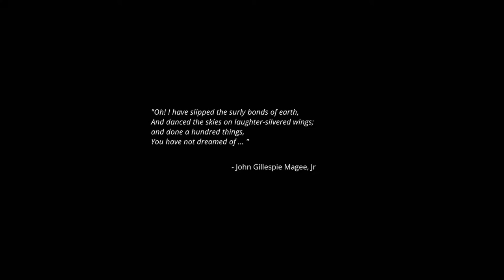Exo One | awesome UFO game | Xbox Series S gameplay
These devs know something and must be in cahoots with Bob Lazar.

Very fishy designs and underwater too.  Blacklist this video asap.

Cover up in peanut butter and jelly. wrap it up. Eat it later.

60 years later. All is fake news because the truth is a great mystery. Just other networks are louder and more forced on us than others.

They are the ones who sell out humans for big corporations or countries like Saudi Arabia,  to keep control of their profits and their agendas to cover up all who do not obey.

It's all about money and that is ridiculous. They would sell their own kids down a river, if it meant being in power for ten more years and having a great retirement plan. They hold progress back and keep us divided for their war machine and radical religious overlords. They knew people were waking up and dropped another plague on us.  The whole medical empire is not on your side and would rather keep you sick and watch us suffer. The legalization of marijuana set them on a  raging COG mission and they're using fear as their best tool. Fact.

"There is no money in a cure."
Youtube supports scams and fake charity that pockets donations for new cars, innerd circles, mr.beast show and big houses for people with their own networks that took over YouTube..

Example, MTV invades YouTube and teams up with NickJR to unleash the best "gaming" content and all your content is ignored by major networks that exploit the things we like. If they did notice, it would change the course of gaming forever. The channels we love, would actually get attention and the respect they deserve.

They're is a weakness. They only know pop and trends.
Whatever is popping is because they want it to.

Real chit chat right there and that's why i love i6c. We know our role and support gamers with a cosmic fist. As companies try to figure out what gamers are and what games on tv should look like in a radio box.

We did it our way and will never let you forget that.